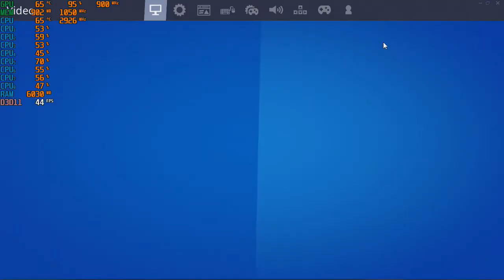Fortnite Season 3 _ Chapter 2 - With The Radeon R5 240 at 720p + The Intel I7 860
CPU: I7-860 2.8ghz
GPU: Radeon R5 240 1GB DDR3 OC (900mhz core, 1050mhz memory)
Psu: APEVIA ATX-BT550W (550w)
Ram: 10gb ddr3 1333mhz
OS: Win10 Pro
Res: 720p
Settings: Low, DX11